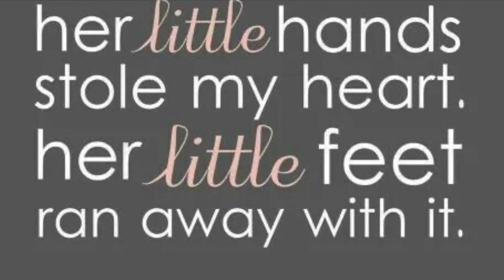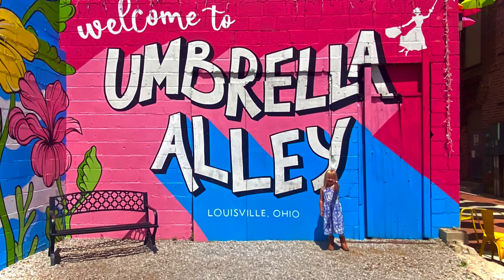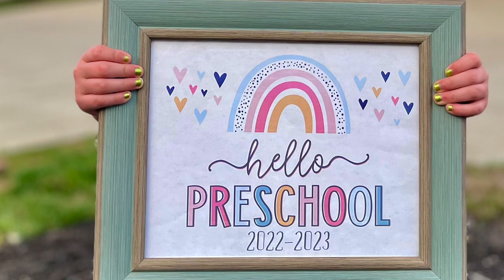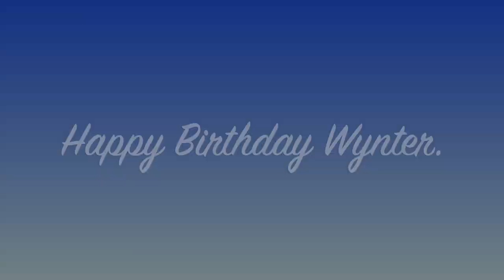Wynter's 5th Birthday